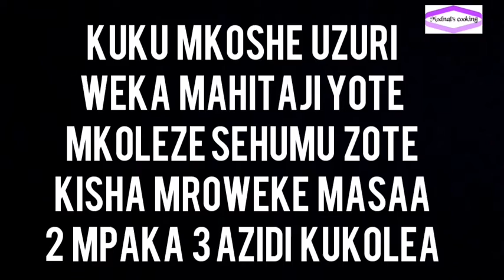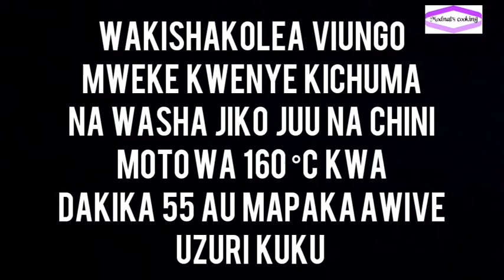Jinsi ya kuoka Kuku mzima wa kuzunguka kwenye Oven